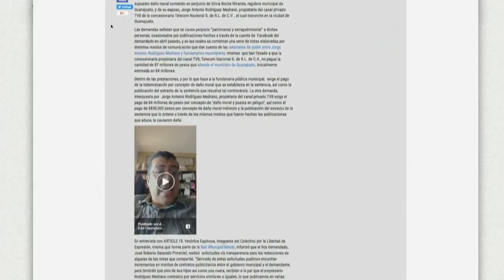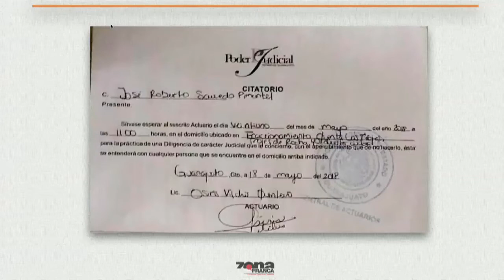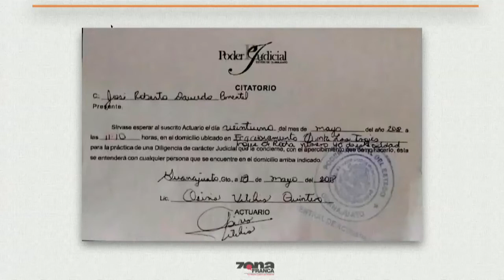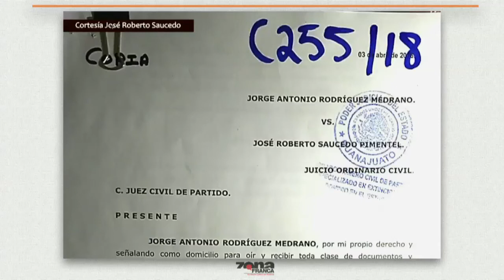Roberto Saucedo Pimentel